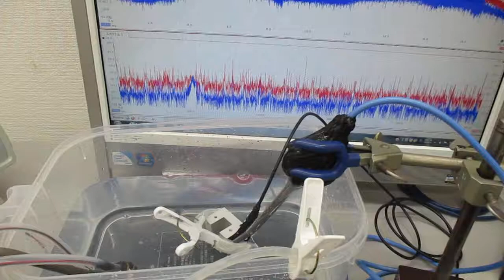チタン製ストローを利用した超音波シャワー（音響流制御）技術 ultrasonic-labo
１）複数の異なる超音波を利用
２）流水の変化を利用した超音波伝搬減少の利用（超音波シャワー）
３）弾性体の表面を伝搬する高調波（１ＭＨz以上）の利用
４）ガラス・樹脂・ステンレス・・各種容器の音響特性を利用
５）キャビテーションと音響流の最適化（音圧測定解析）技術を利用
６）その他（非線形現象、相互作用・・）

‹‹‹超音波技術›››